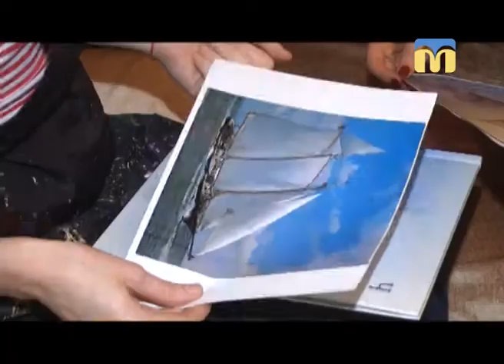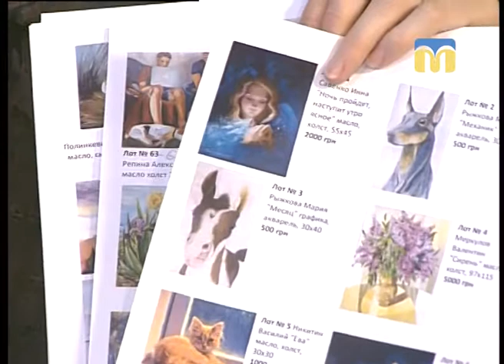Новий день. Благодійний аукціон "Подаруй життя"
Гостя студії - художниця Ірина Чайка.
Ведуча програми - Інна Савіцька.
Автор рубрики “Ранок чудових людей” - Тетяна Макушева.